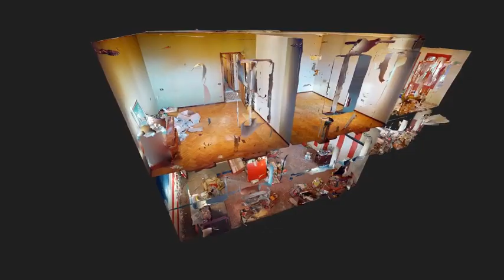Arzignano - Via Calavena Alta, 47